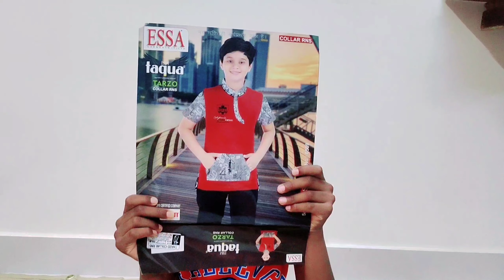kannayya first video|| వాళ్ళ అక్కను చూసి ఎలా చేసాడో🤔